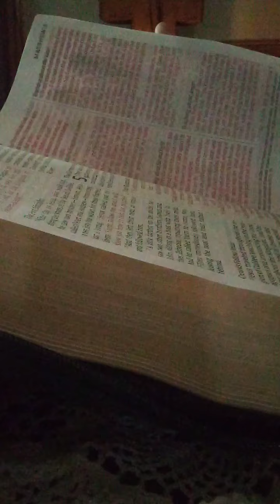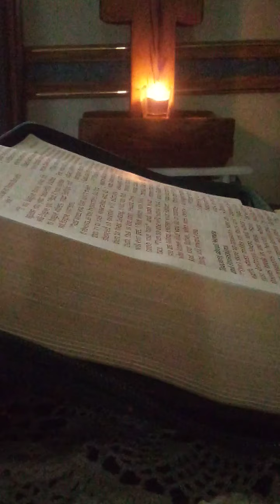NLT Matthew Chapter 7 : 1 - 6 Do Not Waste that Which is Holy on the Unholy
This reading is dedicated to KATHY KORNER and all my other friends who have been surrounded by toxic people. Please get away from them but continue on with those who care.